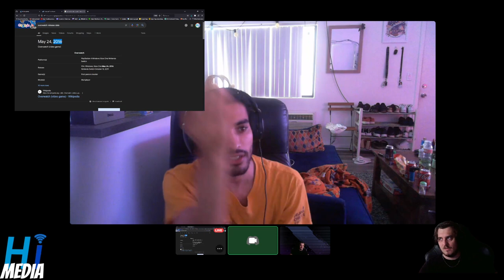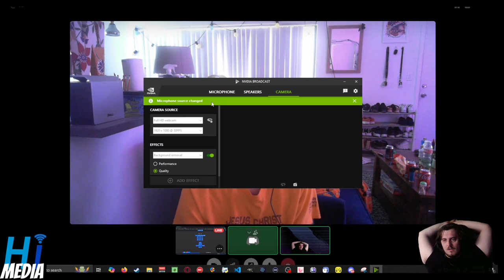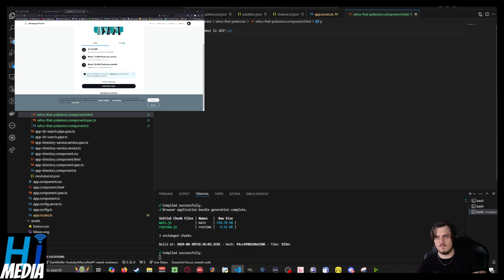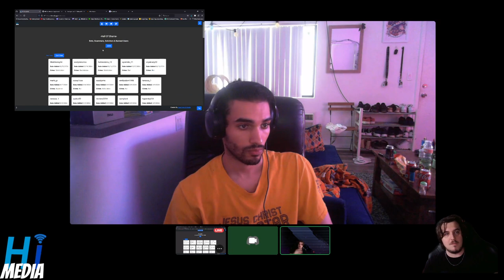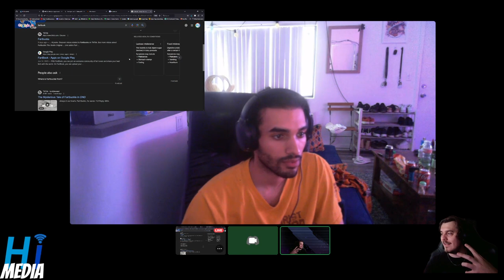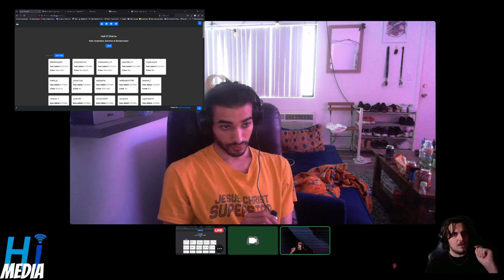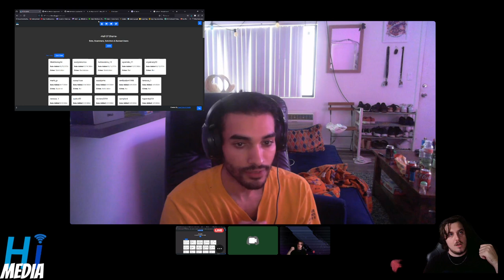Concord Falls, Twitter Bad, Isekai Cringe The Rundown #24